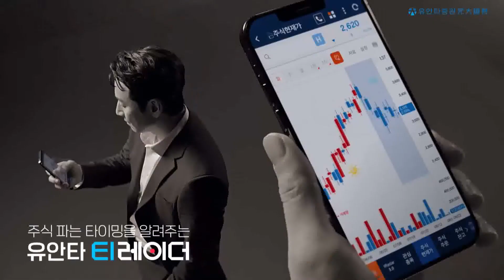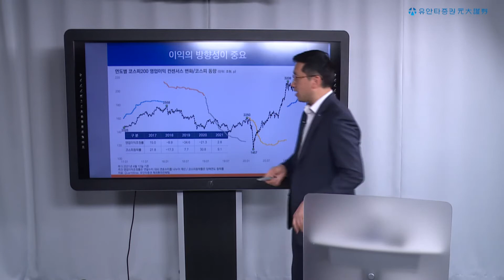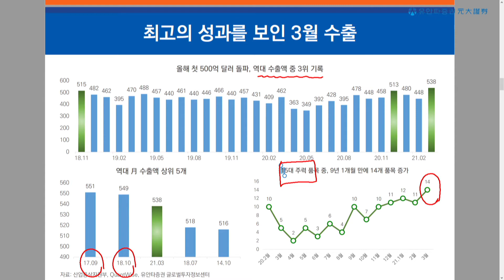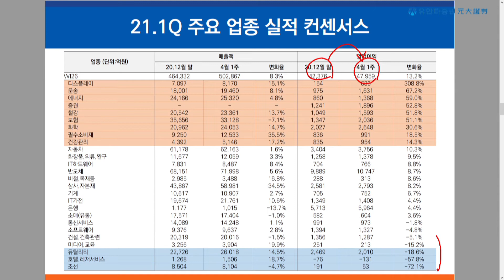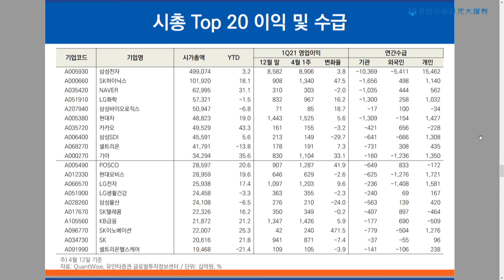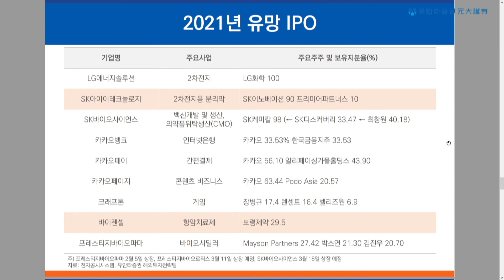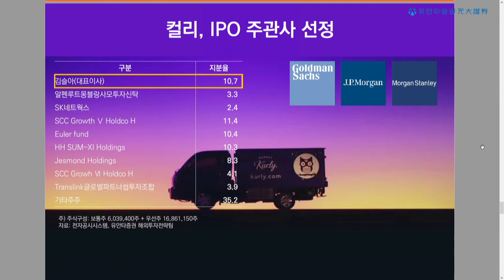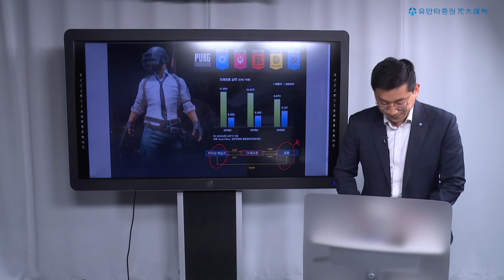[Yuanta Window] Retail 주식전략컨퍼런스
주식 관련 정보가 필요하다면?